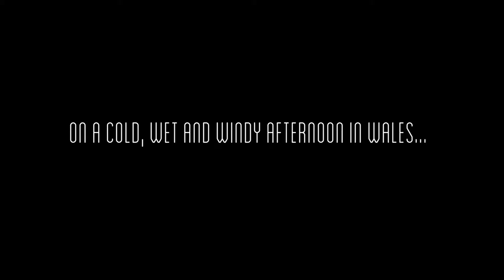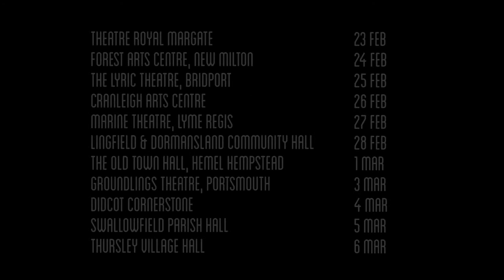Hiraeth Trailer - South East Tour 2016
This Spring, Buddug James Jones Collective will be touring around South East England. The tour is presented by House

23 FEB - Theatre Royal Margate
24 FEB - Forest Arts Centre, New Milton
25 FEB - The Lyric Theatre, Bridport
26 FEB - Cranleigh Arts Centre
27 FEB - Marine Theatre, Lyme Regis
28 FEB - Lingfield & Dormansland Community Hall
1 MAR -  The Old Town Hall, Hemel Hempstead
3 MAR -  Groundlings Theatre, Portsmouth
4 MAR -  Didcot Cornerstone
5 MAR -  Swallowfield Parish Hall
6 MAR -  Thursley Village Hall